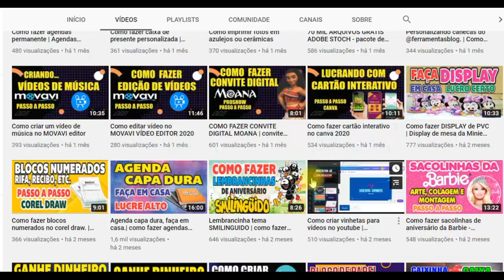COMO FAZER SACOLA DE LOJA SEM IMPRESSORA - RENDA EXTRA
Tenha uma RENDA EXTRA fazendo SACOLAS DE LOJA em casa sem precisar de equipamentos e usando apenas cola, régua e tesoura.
Nesse vídeo mostramos o passo a passo de como fazer sacolas de loja e ganhar dinheiro trabalhando em casa de forma simples e fácil sem precisar investir em maquinários.
Aprenda cada detalhe nesse vídeo e comece hoje mesmo a oferecer seus produtos a pequenos lojistas da sua vizinhança.